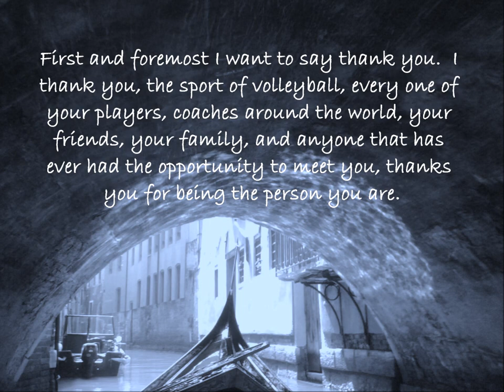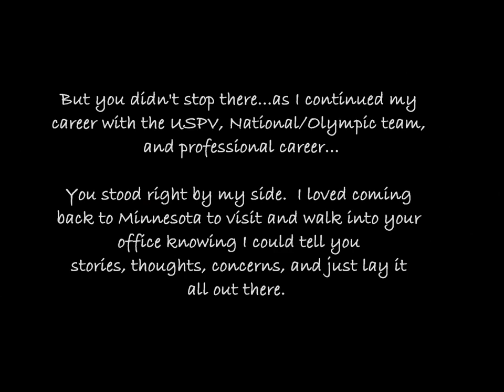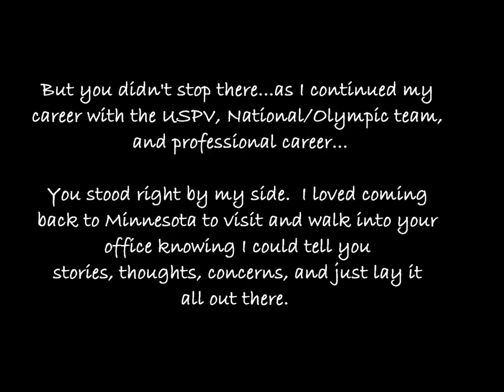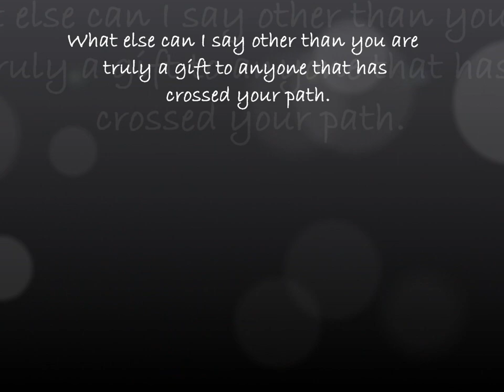From Lindsey To Mike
An inspiring letter from 2008 Olympic Silver Medalist, Lindsey Berg, for the legendary Mike Hebert, former volleyball coach of University of Minnesota. Mike was diagnosed with Parkinsons Disease in 2004 and has been working closely with Minnesota Medical Foundation to research more on the disease.